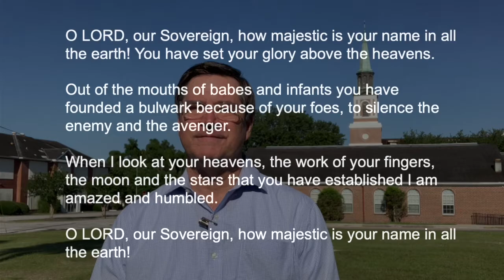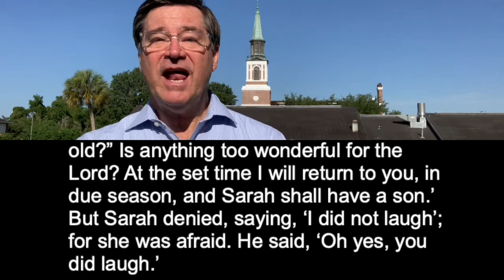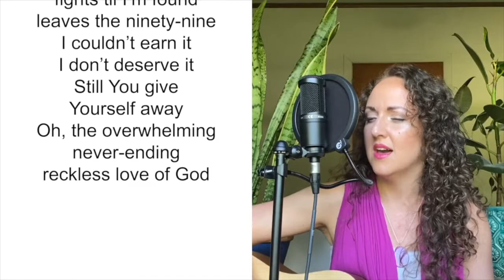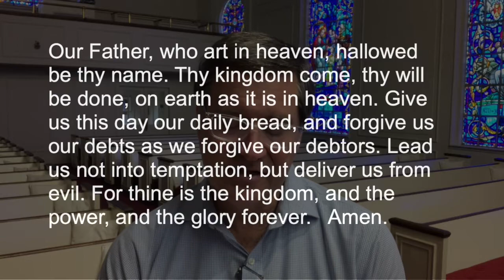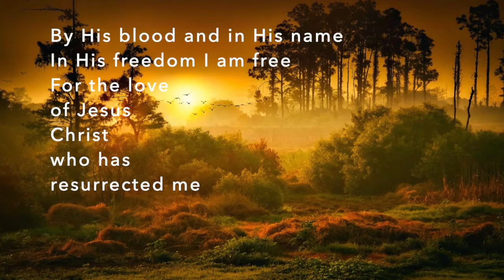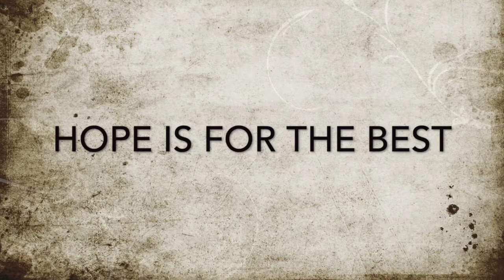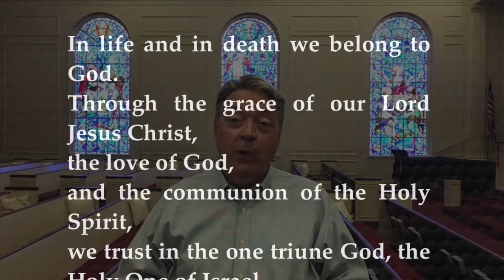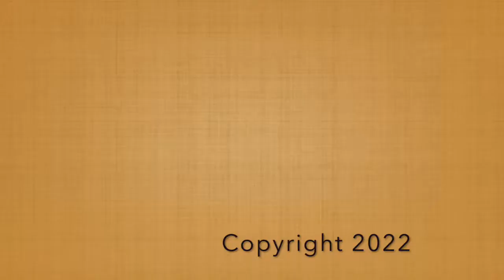Trinity Sunday, June 12, 2022 at First Presbyterian Church Ocala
Weekly Sunday worship service with First Presbyterian Church Ocala led by Rev Dr Ron Watson